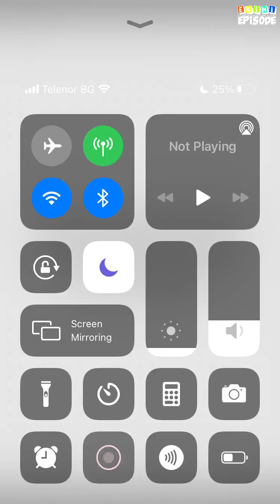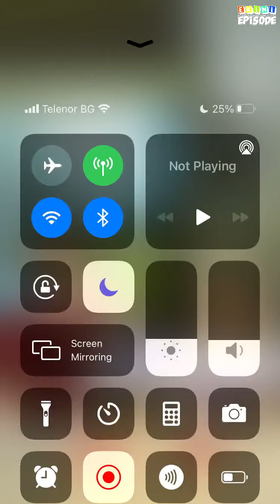Maneater - Episode 3 | Episode Choose Your Story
Your're a hot babe with lots of men at your feet. What happens when you're cursed and begin craving more than just attention?

Credit: Kenia